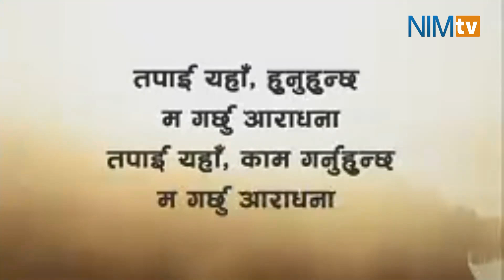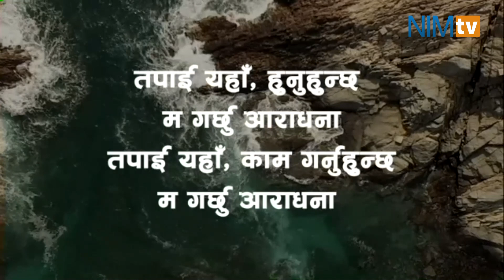NIM Youth Conference - Day 3 - Sermon - Pastor Samuel Karthak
Topic: परमेश्वरले चाहनु भएको मेरो भविष्य

Sermon shared by Pastor Samuel Karthak on third day of NIM Youth Conference - November 16, 2020

Special thanks to The Worship Portal for providing the instrumental.